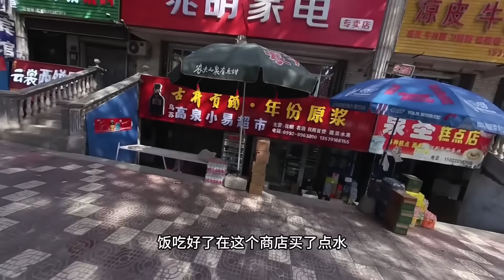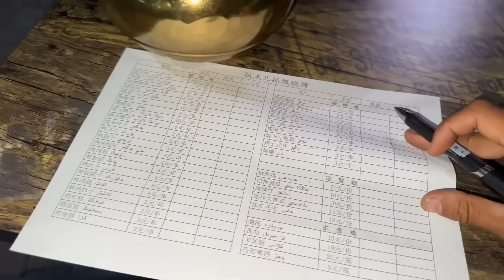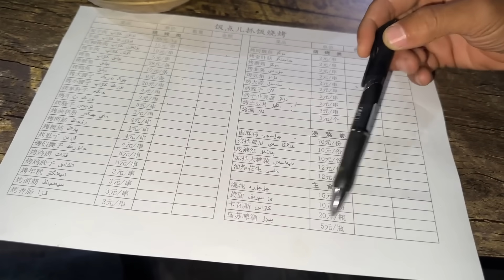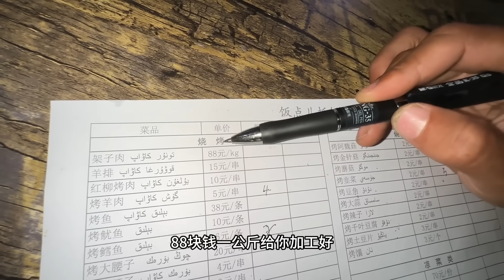骑行新疆来到奎屯市，入住大酒店洗澡休息，终于过上正常人生活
【单人单车环华骑行中国 | 到达奎屯市】